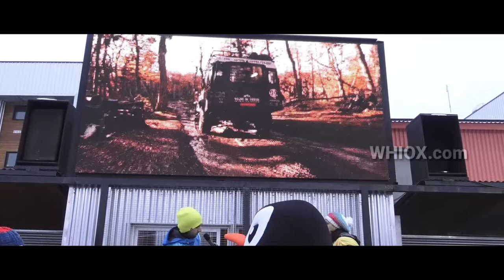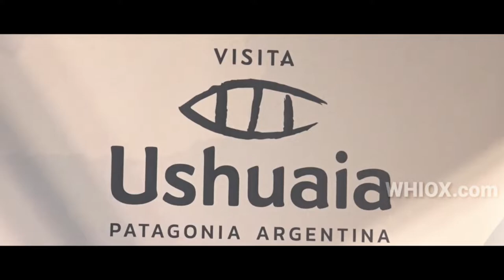RESUMEN USUPIN USHUAIA 30/5/19 | Whiox Exclusivo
Trabajo realizado para la Municipalidad de Ushuaia, Tierra del Fuego, Argentina

La mascota Usupin
Camarógrafo, Editor: Francis Mazzucco (Whiox)